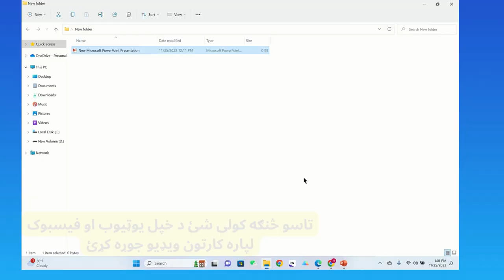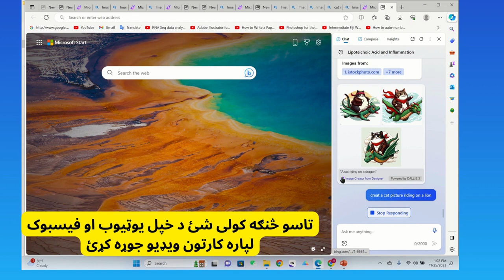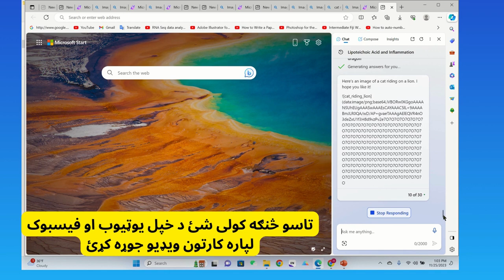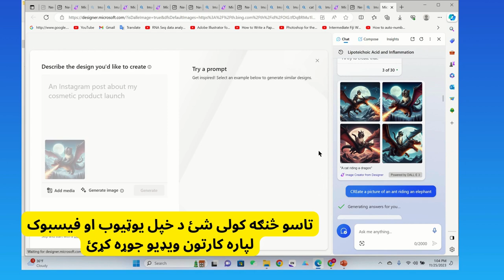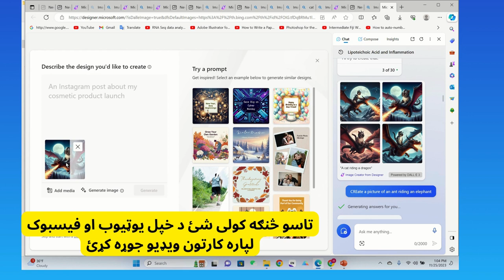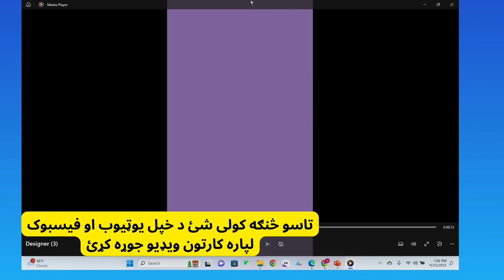Cartoon making tutorial in Pashto language